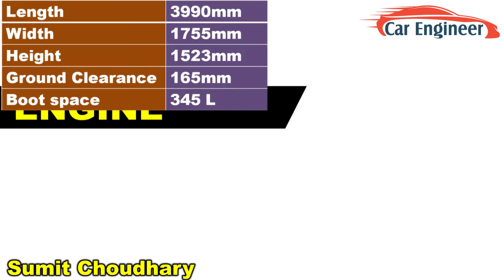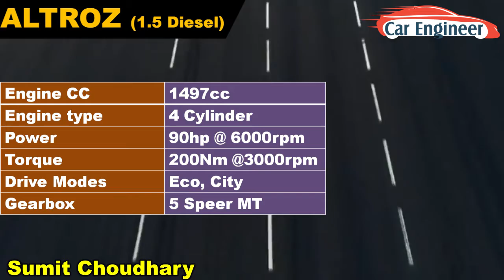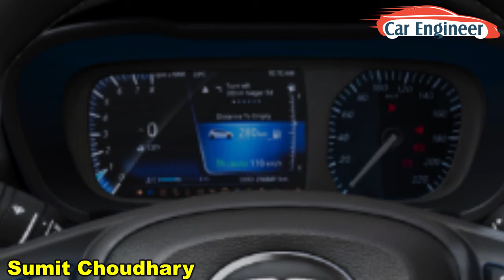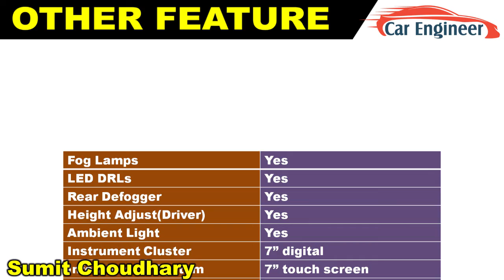(हिंदी में) Detailed Review | All you need to know| car engineer | sumit choudhary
Hello dosto,

tata ne finally apni premium hatchback market me launch kar di hai jiska naam hai Tata Altroz. Please watch the video for more details.

Thanks,
Sumit Choudhary
Car Engineer